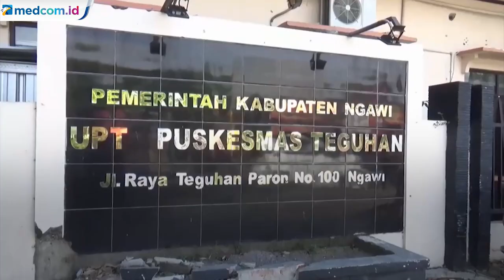Sekda Ngawi Sayangkan Video Viral ASN Ribut dengan Suaminya hingga Rusak Mobil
Diduga memergoki suaminya selingkuh, seorang ASN ribut dengan pasangannya hingga merusak mobil di salah satu ruas jalan di Ngawi, Jawa Timur. Video ini pun viral dalam beberapa hari terakhir.

Sekretaris Daerah Pemkab Ngawi, M Sodiq Triwidiyanto menyayangkan hal ini. Setelah diusut, ASN tersebut adalah pegawai Dinas Kesehatan di Puskesmas Teguhan, Ngawi.